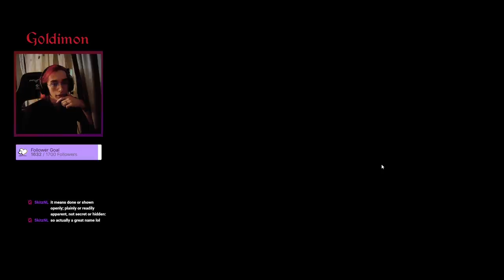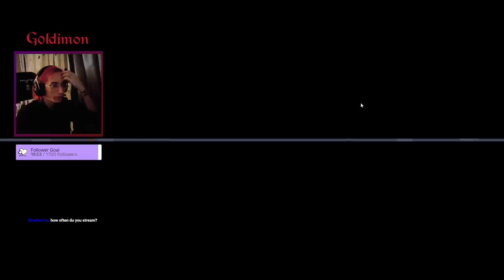Ox is the BEST Mid-Game Unit In This Patch! (Super Auto Pets Strategy)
Ox is definitely the best mid-game unit now, its not even close. if you use a pill or two for him he is already super strong! unfortunately his +2 attack ability is worthless in the later rounds, but with a little scaling he can dominate through late game as well!